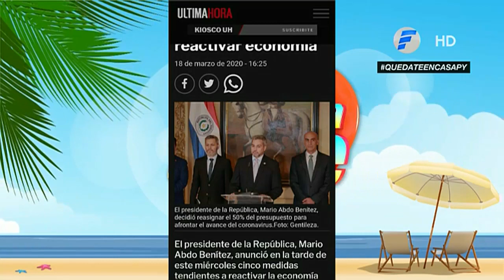El presidente de la República, Mario Abdo Benítez anunció cinco medidas tendientes | VLT